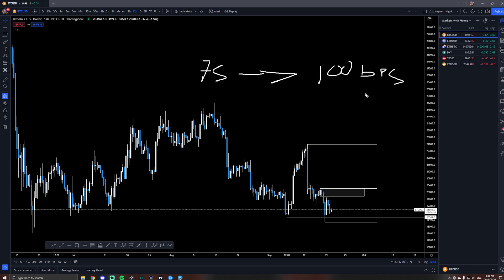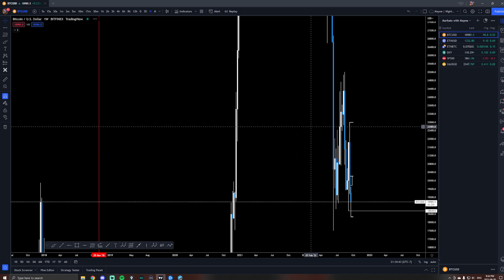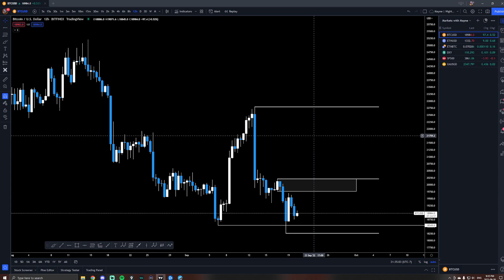Pre FOMC Market Update | Trader Mayne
For more info on trading education, social media, and joining the free private Discord, check out

“Markets With Mayne” is hosted by @Tradermayne and airs every Monday evening at 7pm (EST).

The Ethereum Merge has happened, but what does that mean for price in the short and long term, and how do we approach these events with risk defined trade setups? In this episode of Crypto Market Update (excerpt from “Markets With Mayne” Live Stream aired 9.14) we take a look using a top down approach with technical analysis to examine high to low time frame charts, discuss what to make of the recent movements in the crypto market, as well as provide important price levels, trade ideas, and strategies for the moves to come.

Follow: @Tradermayne and @PrimeXBT on Twitter.